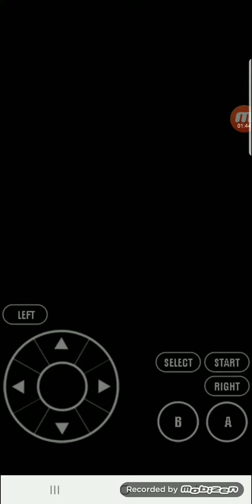Yoshi Island - 2nd Boss Fight Ep.2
vs a Marshmallow monster